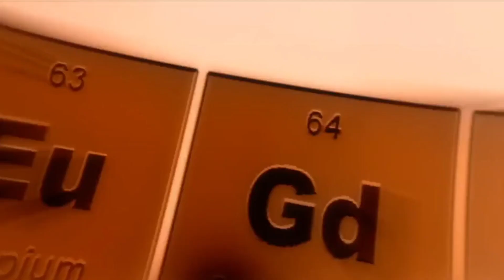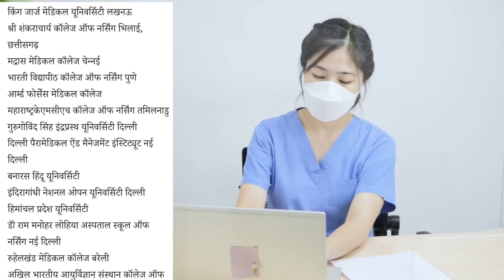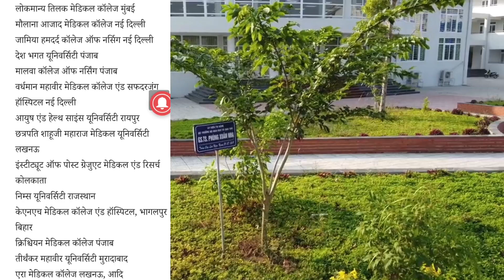BSc Nursing College In India | BSc Nursing course kaise Kare| BSc nursing ki taiyari kaise kare 2023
BSc Nursing ke liye 12th me kitna percentage chahiye
BSc Nursing Government College fees
BSC nursing karne ke liye kitna percentage chahiye
BSc nursing karne ke liye 12th me kitna percentage chahiye